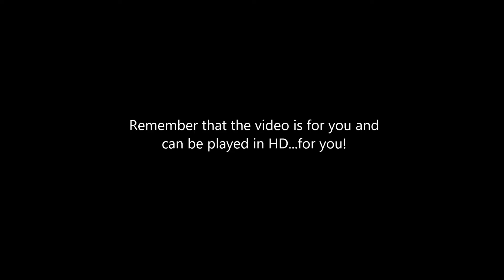Drawing Gravity Falls : Wendy Corduroy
This girl could possibly be the only main character that is a teenager...
Maybe Im wrong but thats what I think...
So yea...

Also, remember that this video is in HD.

(MORE TO COME. MAYBE)